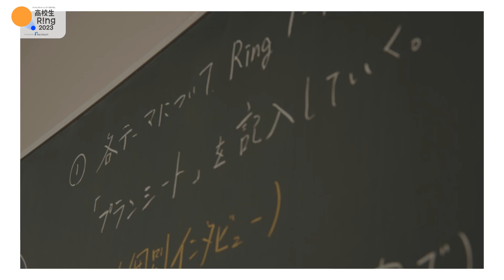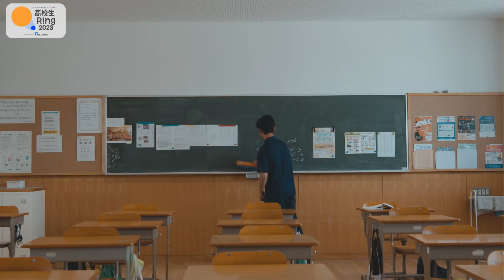【リクルート】高校生Ring2023_ドキュメンタリー ビジネスプラン作成編 ／アントレプレナーシップ・プログラム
小さな気づきが、世界を変える。
リクルートが行う高校生向けアントレプレナーシップ・プログラム『高校生Ring』についてはこちら

▼本ドキュメンタリー映像について
全国2万5000人以上の高校生が参加している『高校生Ring 2023』。
日頃、何気なくやり過ごしている “自分の身の回り半径5m”に目を向け、
自ら「問う」ことから始まるプログラムを通じ、
高校生の皆さんは何を感じ、何を乗り越え、何を学んだのでしょうか。
一人ひとりの確かな成長の軌跡を、彼らの生の声を通じてお届けします。
部活に勉強に…と忙しい高校生活のなか、
『高校生Ring 2023』に参加してくれたすべての高校生の皆さんにとって、
この経験が、かけがえのないステップとなることを願っています。

▼高校生Ringとは
『高校生Ring』は、リクルートのノウハウをもとに、高校生にアントレプレナーシップを身に着けるための学びを届ける参加型教育プログラムです。 リクルートではアントレプレナーシップを「自ら問いを立て行動し、変化を起こす力」と定義し、日常の中にある「身近な気づきや問い」から自分視点でビジネスを考えるプログラムを通じて、自分への理解を深め、興味があること、やりたいことを見つけるきっかけとなることを目指します。

▼昨年度『高校生Ring 2022』のドキュメンタリー動画一覧はこちら

2023/12/7公開